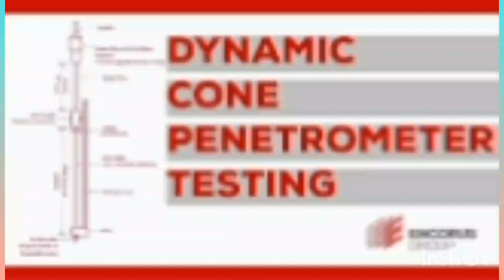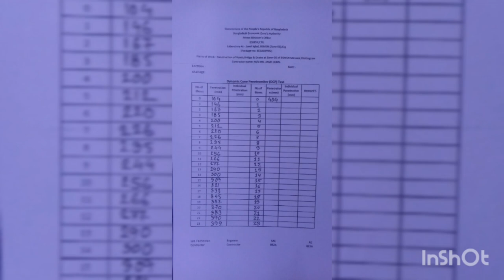DCP Test (Dynamic Cone Penetration ) And CBR Value Calculation from Field DCP Data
আস সালামু আলাইকুম, আমি মোঃ রফিক, আশাকরি সকলেই ভালো আছেন । সিভিল  ইঞ্জিনিয়ারেরা রাস্তার কাজের সাথে  অঙ্গাঙ্গি ভাবে জড়িত, রাস্তার কাজের গুনগত মান বজায় রাখার জন্য বিভিন্ন ধরনের টেস্ট এর প্রয়োজন হয়, আজ আমি আপনাদের সাথে ফিল্ড এ ডিসিপি টেস্ট  করা হয় এর ডিসিপি ভ্যালু  থেকে কিভাবে  CBR  এর মান বের করা হয় তা নিয়ে আলোচনা করবো ।